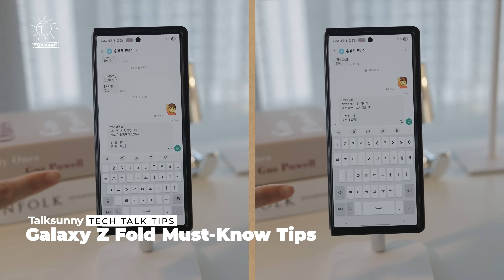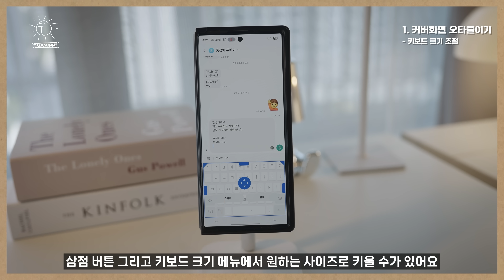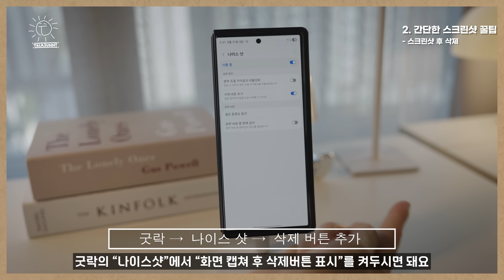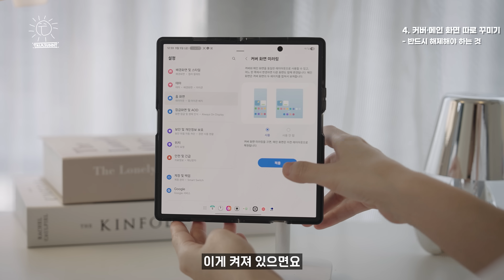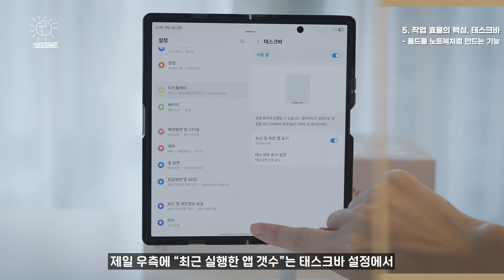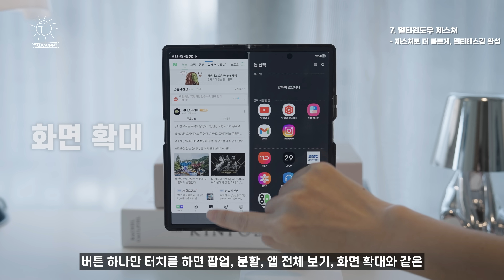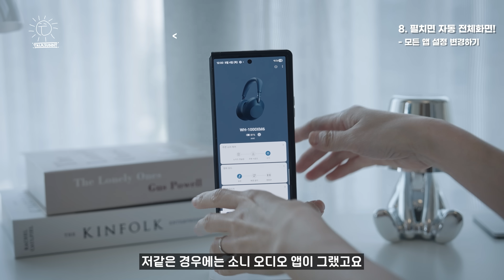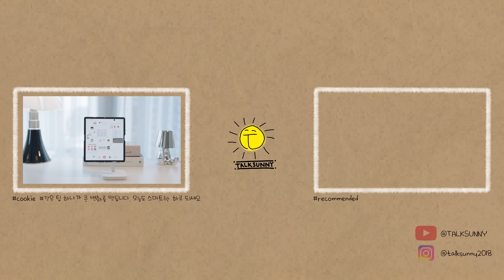Z폴드7 필수 사용법 9가지📱 몰랐다면 무조건 보세요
📱 Galaxy Z Fold7 필수 설정 & 사용팁 9가지 공개!
한 달간 실제로 사용하면서 불편했던 점들을 해결해준 Z폴드7 꿀팁을 공유합니다. :)

⚡ 앞으로도 Galaxy Z Fold7 / Fold 시리즈, One UI 관련 꿀팁을 계속 다룰 예정이니,

👇 여러분의 Z폴드 사용 꿀팁도 댓글로 공유해주세요!

00:00 한 달 동안 사용한 Z폴드7
00:19 사용하면서 불편한 점들을 개선한 설정법 소개
00:45 커버 화면 타이핑, 오타 없이 쓰는 법
02:12 커버 화면 키보드 사이즈 조절법
02:27 Z폴드 스크린샷 초간단 꿀팁
03:25 스크린샷 후 삭제
03:48 커버 화면에서 유튜브 볼 때만 자동회전 (다른 앱 적용 안 되게 하기)
04:48 Z폴드 꾸미기 전에 반드시 미리 설정해둬야 하는 것
06:03 태스크바를 보는 여러 방법
07:34 Z폴드로 삼성 덱스를 실행했을 때
08:01 멀티윈도우와 제스처
09:09 메인 화면으로 펼치면 모든 앱을 전체화면으로 표시하기
10:10 Z폴드를 닫아도 앱 그대로 이어서 보는 방법